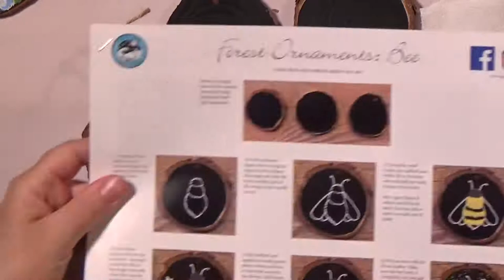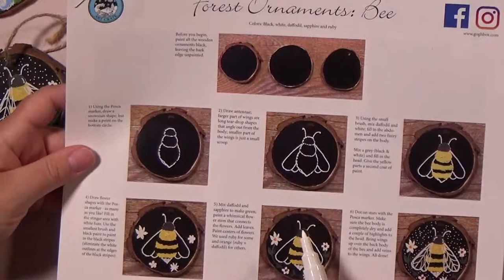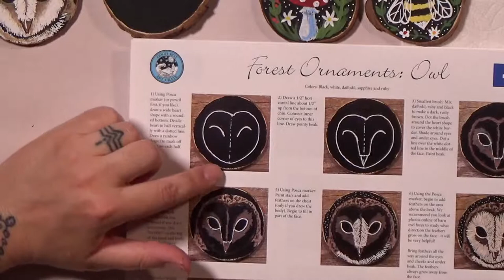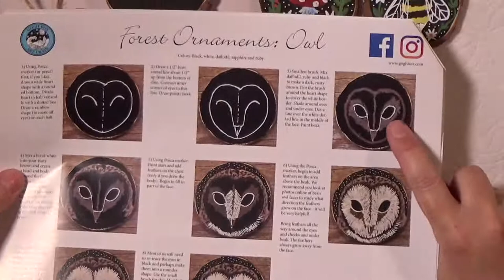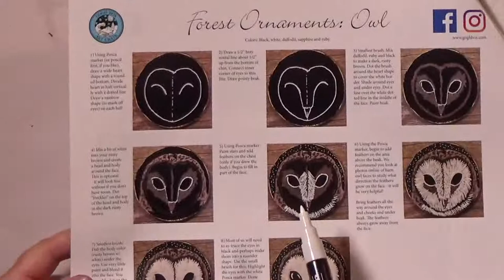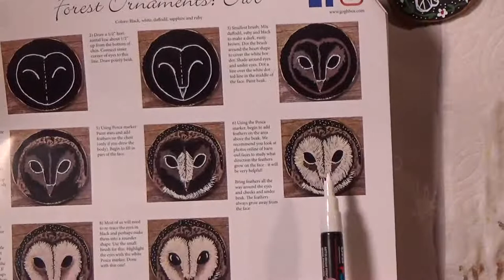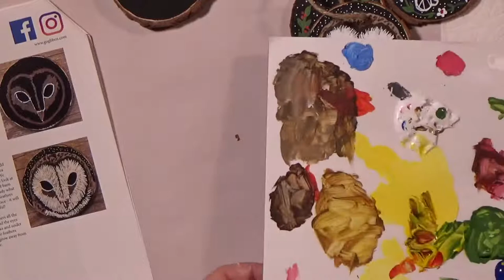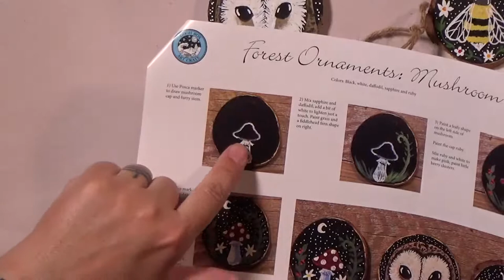Painting Tutorial: Forest Ornaments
Live Painting Tutorial: Forest Ornaments
Join us to paint these fun wood slices!

We ship everything to you!